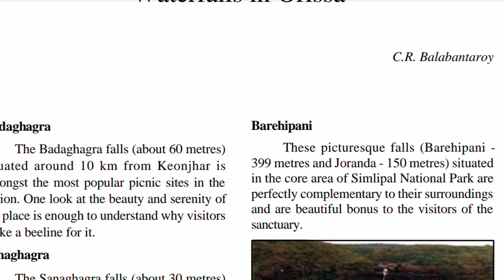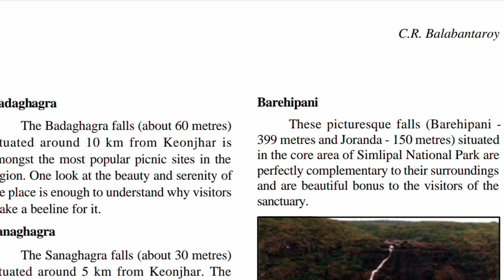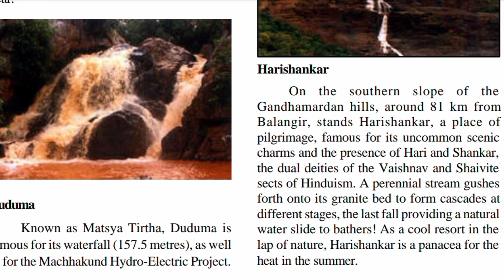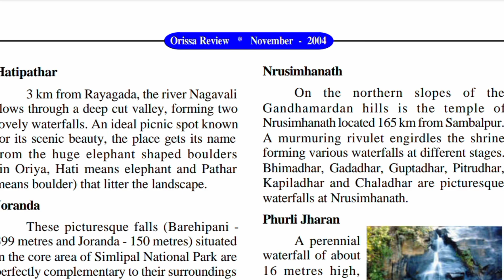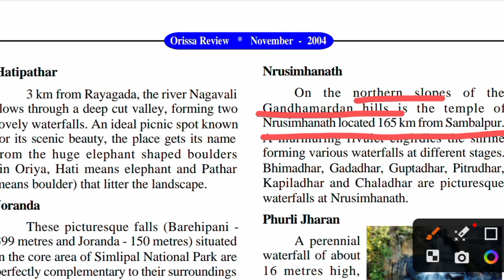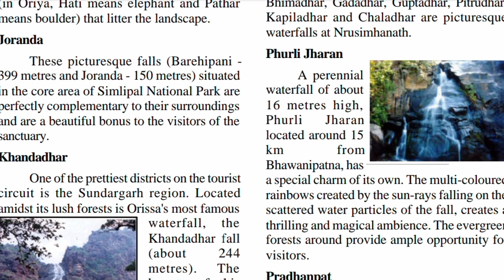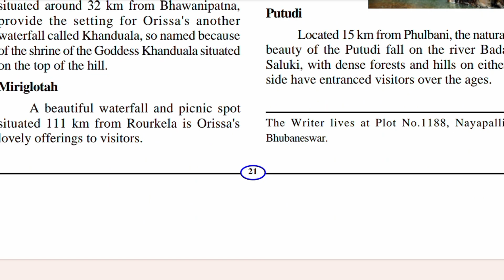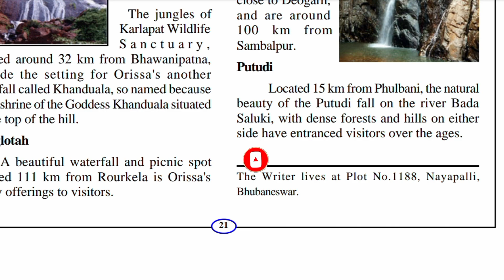Odisha gk important 🔥topic questions MCQ//odisha gk📒 question and answer//crack_aim2.0@crack_Aim2.0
odisha fireman gk practice set
odisha fireman previous year question

odisha fireman previous year question paper pdf
fireman gk questions 2023

Odisha Fireman gk class||How to clear odisha firman Gk class||odisha Fireman gk practice set